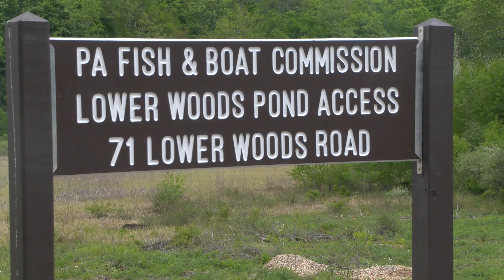Lower Woods Pond, Wayne County, Refill (B-Roll, Full Event)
PA Fish and Boat Commission, State and Local Partners to Celebrate Refilling of Lower Woods Pond, Wayne County

On Friday, May 17, 2024, at 10:30 a.m., Pennsylvania Fish and Boat Commission (PFBC) Executive Director Tim Schaeffer and staff were joined by Senator Lisa Baker, State Representative Jonathan Fritz, Wayne County Commissioner Brian Smith, and others, to celebrate the long-awaited refilling of Lower Woods Pond located Lebanon Township.  This milestone follows an extensive $2.6 million rehabilitation project which included the construction of a new dam, spillway, and other infrastructure.  The approximately 91-acre lake was mostly drained in December of 2012 when a leak was discovered in the former dam, posing a threat to homes and property downstream.  The event will include remarks from project partners, PFBC Engineering staff, a ceremonial valve turning, and the stocking of golden shiners to begin the multi-year fish restocking plan at the lake.